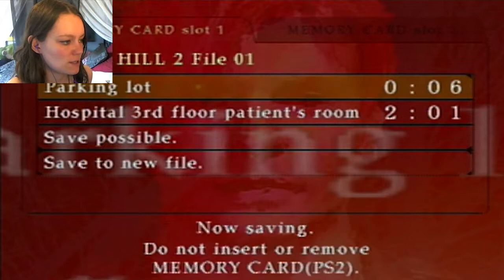Silent Hill 2 | 02 | Hi Pyramid Head! 8D